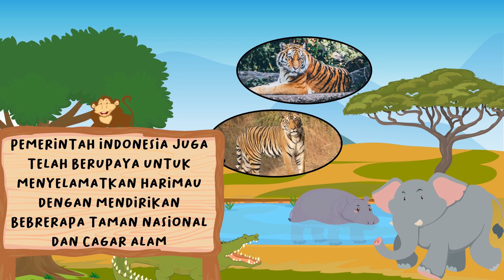MARI BELAJAR HEWAN | PETUALANGAN PENGETAHUAN HARIMAU SUMATRA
HARI INI KITA AKAN BELAJAR TENTANG HEWAN YANG KUAT DAN PERKASA. SIMAK VIDEO INI SAMPAI SELESAI YAA!

BELAJAR HEWAN APA LAGI YA? SILAHKAN KOMEN DI VIDEO INI YAA!